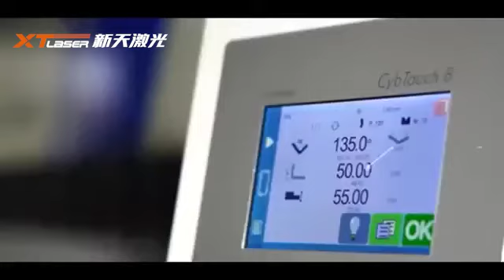XT LASER ELECTRO HYDRAULIC CNC PRESS BRAKE MACHINE